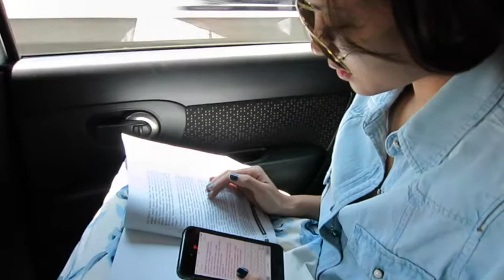LALA-LOG for H&M Branch Opening at PVJ Bandung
Haven't performed in Bandung in a while! Thanks to H&M I was able to meet up with all you pretty mojang2 again :) Thanks for coming to the show! Lots of love and hugs to you :)